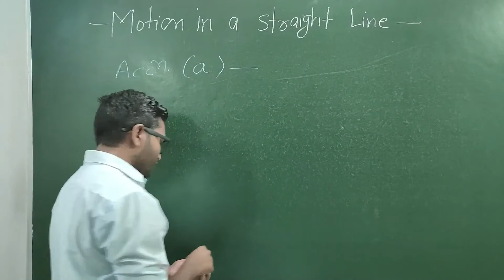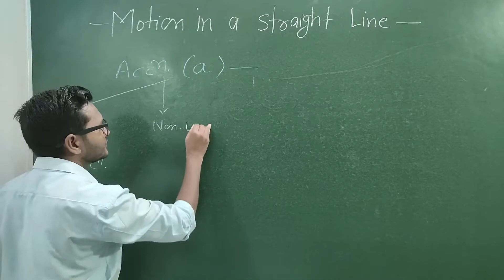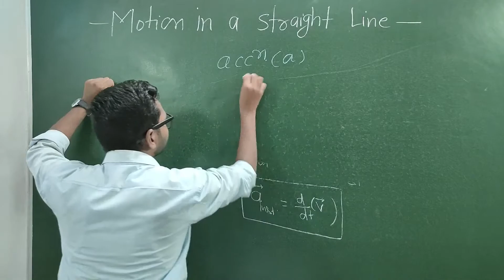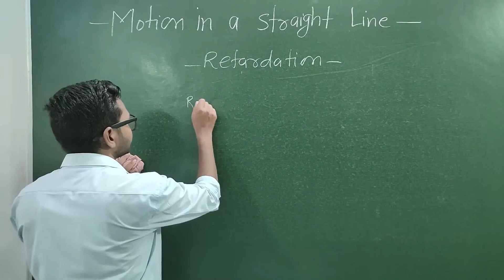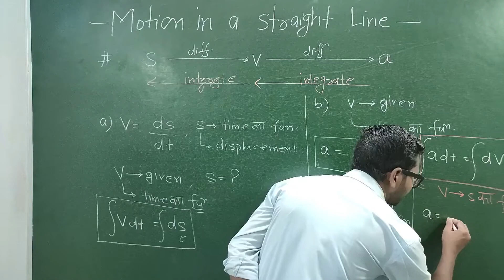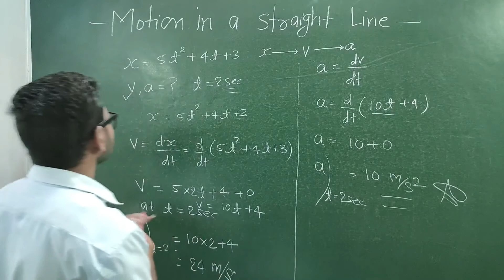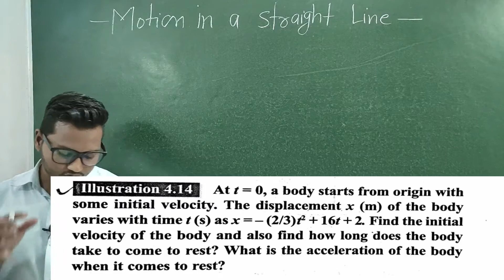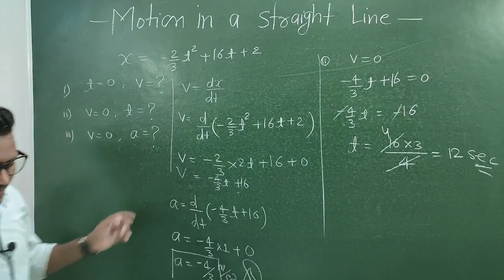L.M.P.||Class 9 Chapter 8|| Motion|| Part-04||By-JK SIR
MOTION (FULL CHAPTER) WITH NUMERICALS AND ALL FORMULAS | 9TH CBSE, 9TH CBSE, 9TH NCERT CHAPTER NUMBER 8, IX PHYSICS, 9TH SCIENCE, UNIFORM AND NON UNIFORM MOTION, UNIFORM CIRCULAR MOTION, KINEMATICAL EQUATION DERIVATION, ACCELERATION AND RETARDATION, VELOCITY AND SPEED, SCALAR AND VECTOR QUANTITY, SI UNIT SYSTEM